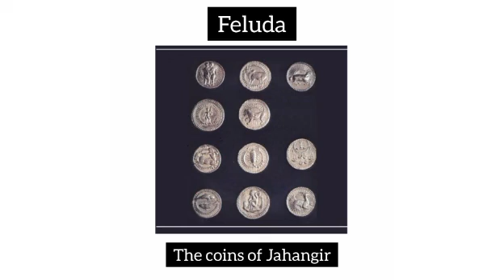Adventure of Feluda in hindi || The Gold coins of Jahangir || Satyajit Ray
this video has no negative impact on the original work this video is also for teaching purpose copyright disclaimer under section 107 of the copyright act 1976 allowance is made for "fair use"for purposes such as criticism, commenting, news  reporting  teaching, scholarship and Research. fair use is a use permitted by copyright statute that might otherwise be infringing. non-profit educational or personal use tips the balance in favour of fair use .

this video has no negative impact on the original work this video is also for teaching purpose

@audiobook hindi by neelima
@the explanation loop
@liofe gyan
@study lovers kapil gangwani
@the story teller
@fun tech
@bitsized audio classics
@magnet brains
@almost new thing
@language and literature by atiya
@sherlock holmes stories magpie audio